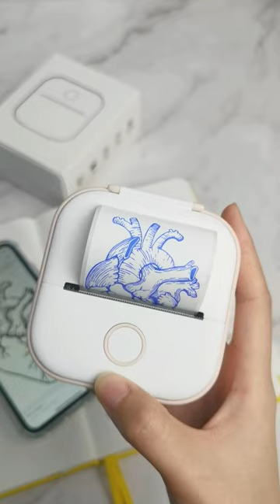🔥🔥🔥 will you miss it? Link in Description ! ! ! 🔥🔥🔥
Be creative
-Pocket size
-Easy to carry
-A Study Helper for Student

Print your moments
mobile Bluetooth link
built-in high-quality lithium battery,
easy to carry,
capable of printing images,
text,
and supporting various specifications of label printing